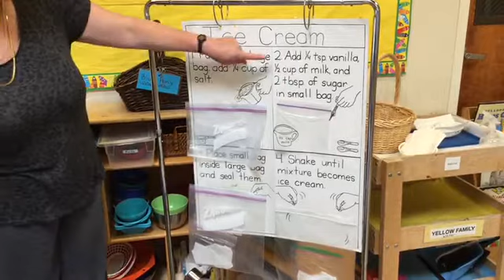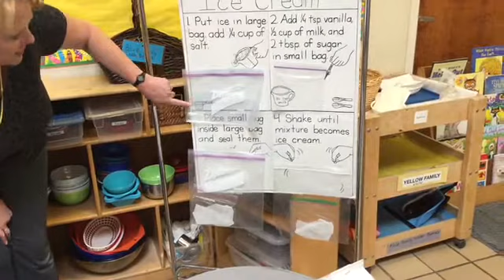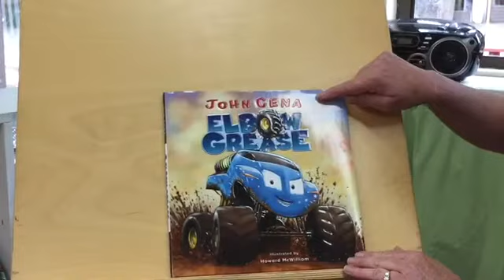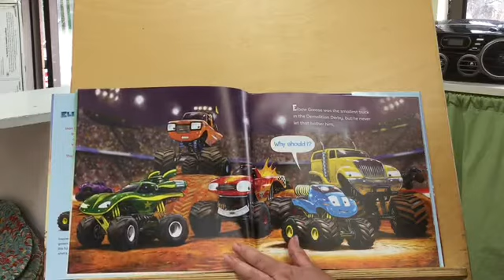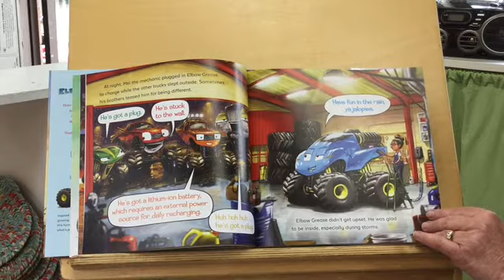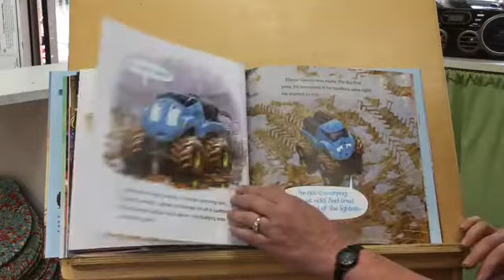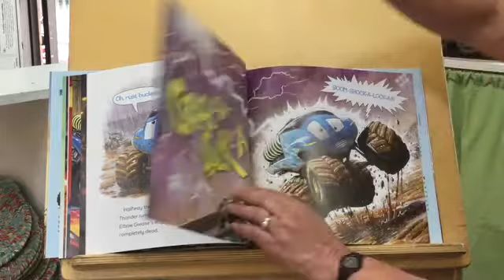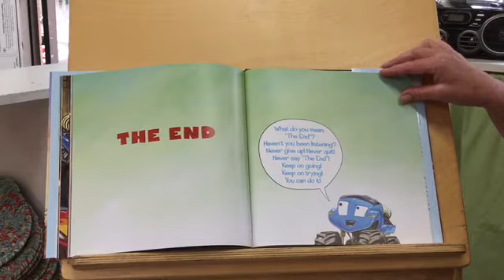Blue Family Thursday May 21